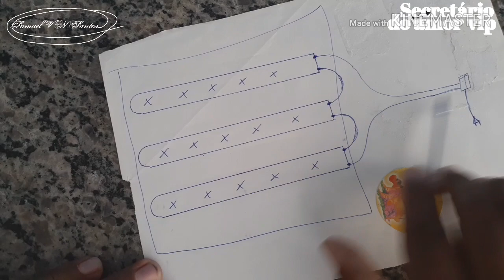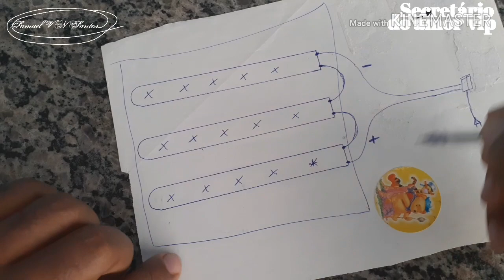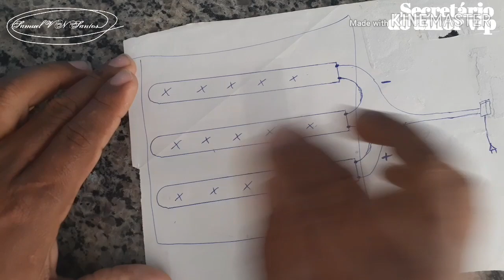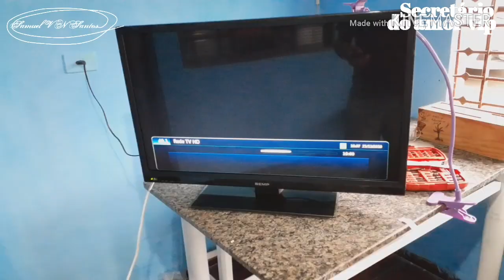como consertar Smart TV liga sai sons mais a tela fica escura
neste vídeo mostro como consertar Smart TV que liga, sai sons, mais a tela fica escura

faça uma doação de qualquer valor para ajudar no desenvolvimento de novos projetos deste canal, através do pix 👉🏻 a4c1331c-c897-4ed3-bf2e-976347eadb5c